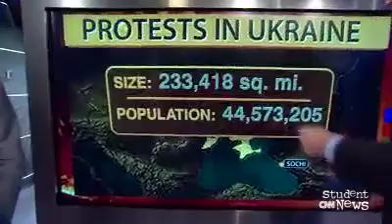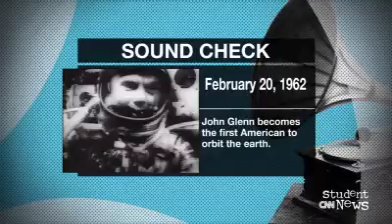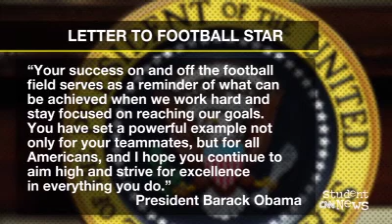orig sn 022114 cnn